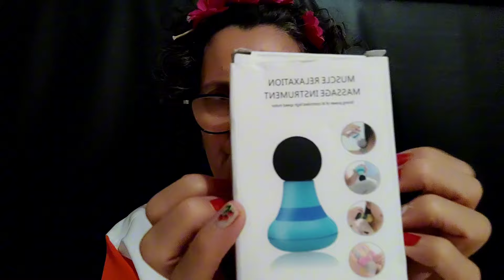ASMR, SKIN CARE DO SEU OUVIDO DE FOFOQUEIRA. VOVÓ NEUZA👵🏽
Esse vídeo é caseirinho,retirando cera desse ouvido de fofocas, vovó fez ao meu modo,mas me espelhei na grande mestre AsmrArtista Sweet Carol,que voltou  como fênix das cinzas! Desejo um retorno maravilhoso,como ela merece! Amo muito ela e todos vocês netinhos.
ASMR É UM ESTILO DE VÍDEO QUE AJUDA VOCÊ A ADORMECER COM  UMA VARIEDADE DE GATILHOS.
SONS RELAXANTES E VISUAL.
NÃO ESTRANHE SE O SEU CÉREBRO 🧠 COMEÇAR TER BONS ARREPIOS.
QUER AJUDAR CANAL DA VOVÓ NEUZA CRESCER?

DESCULPE ESSE VÍDEO É CASEIRINHO 🌿🌻 .SONS EXTRA: MOTOQUEIRO FANTASMA NO FINAL 🛵
E PEPITA 🐩